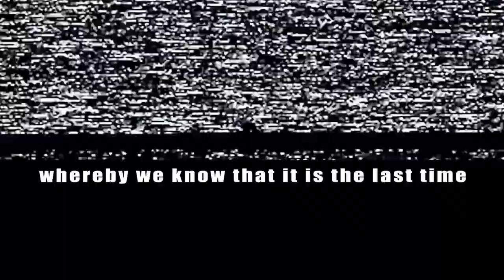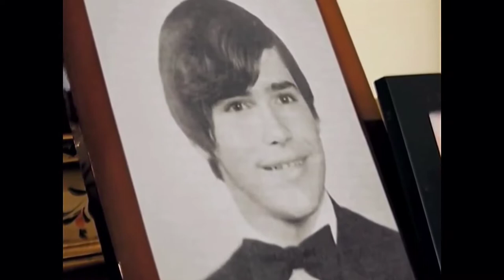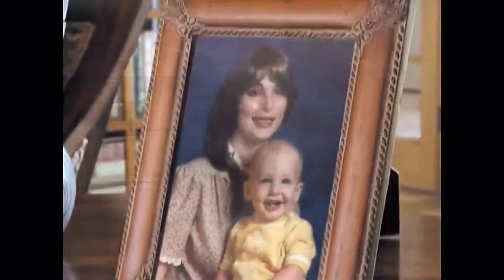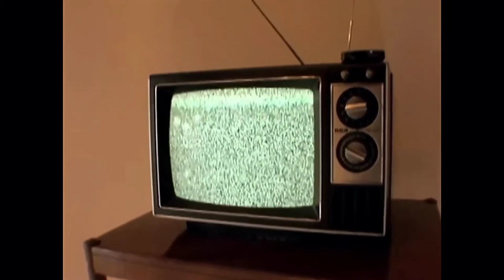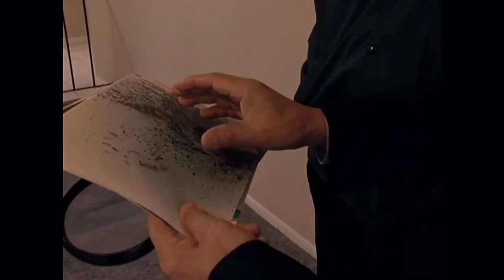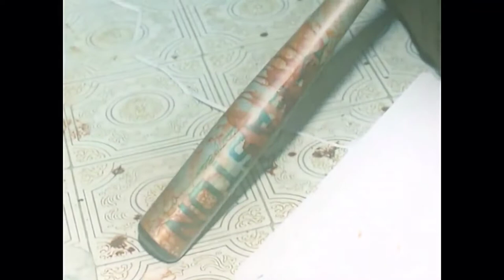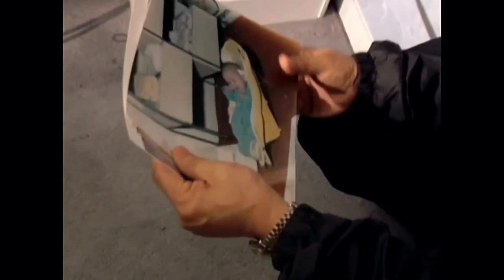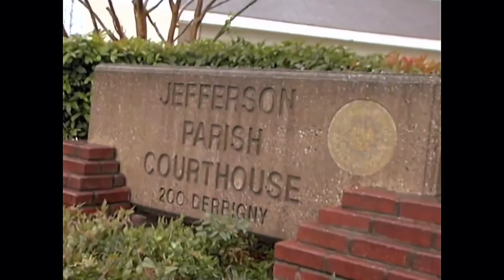EP. 17 - Baseball Bat Murder [True Crime]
The body of Janet Myers is found in a room where the childhood friends Kerry Myers and William (Bill) Fontanillefo fought one another for 10 hours with a knife and a baseball bat during a Mardi Gras parade in New Orleans. They accused each other for the murder.

Janet Myers, according to authorities, was battered to death in her home on Feb. 24, 1984, with an aluminum baseball bat belonging to Fontanille while her husband was there. T he Myers' 2-year-old son, Ryan, was injured but recovered.

Kerry Myers and William Fontanille later testified that they were unaware that something was wrong because they had been battling for 10 hours in another part of the house that day. Fontanille later testified under oath that he and Kerry Myers would often stop fighting and watch tv, even clasping hands to avoid stabbing each other.

Fontanille was originally charged with second-degree murder, with Myers serving as the state's star witness. The jury in that case was deadlocked. Prosecutors later charged both men. Myers chose a judge-led trial and was found guilty of second-degree murder. Fontanille was tried by a jury at the same time and found guilty of manslaughter, earning a 21-year sentence.